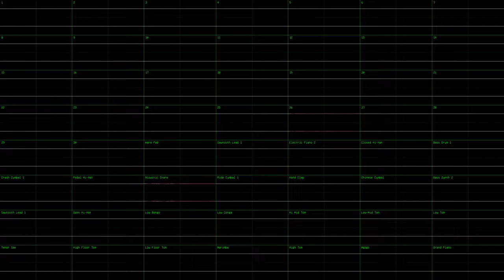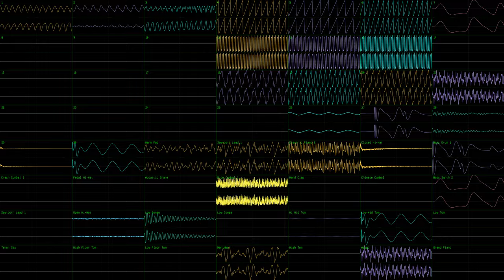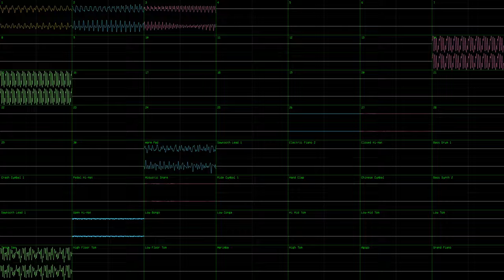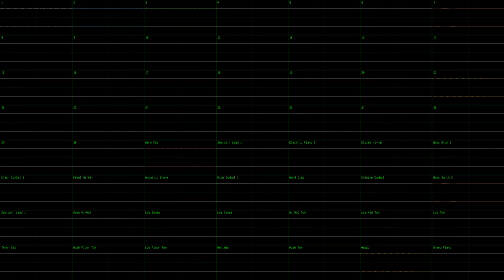[Read Desc] FADE: Cocktail Hour [JummBox SoundFont cover]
This is a very cursed cover of FADE's (@FLDE ) "Cocktail Hour", made using my JummBox SoundFont and OpenMPT with @tobikomi5018 Yamaha XG MIDI in the description of this video which doesn't break under this chiptune GM sf2.

I used corrscope by nyanpasu64 to make this, with pitch colors enabled. I used 192kHz 64-bit float stereo for the channel audio, and 96kHz 64-bit float quad audio for the master audio. I used Underwater reverb and surround and the other DSP effects plus Chorus. I rendered the video at 4096x2304p56 with CRF1. The AAC bitrate was set to 512kbps to allow for the quad. Basically, this is safe max h264. I set OpenMPT to visualize the 30 module channels AND the 26 instrument channels so as to be a decent number (56) rather than the boring 30. Each wav file in this render was 624MiB. Honestly this song sounds very cyberspace-like. Here's a work of art that is depicted in my mind when I think of cyberspace, which is the BG image for my original song and also the background image for certain videos of mine other than that. To avoid confusion with my tune, I did not put the image in this video. The electric piano waveform is already somewhat clouded at default line thickness with no BG, so it would have gotten muddled anyways if I did it. But hey, it's a thumbnail. The PXZ from Pixlr can be found if you desire. This honestly sounds like a good study montage song, or even perhaps a demoscene song or other such song. Honestly I think that this song is an improvement over both Tobikomi and FADE's version. This render was a much shorter render than the last few. I hope my other renders repeat that pattern. I used 1/256ths quantization via advanced options in OpenMPT, I set the MIDI import ticks per row to 16, and the pattern size to 1024. This was done to get maximum detail.